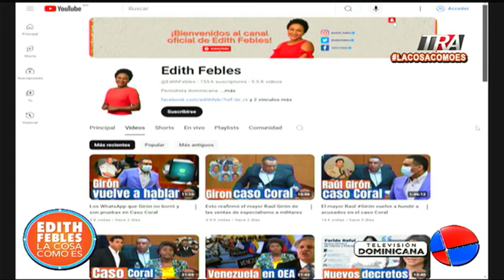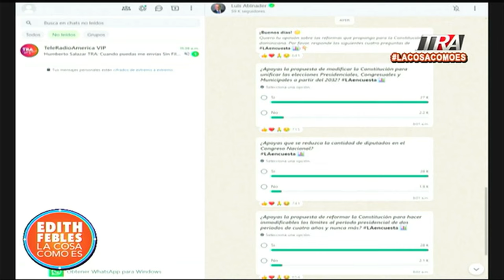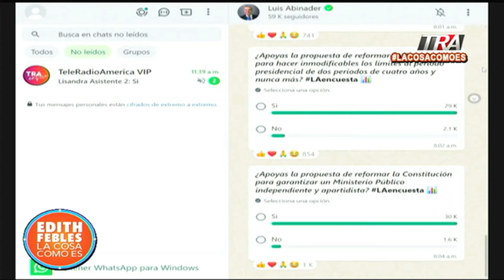Marileidy clasifica en París 2024, y Abinader hace encuesta